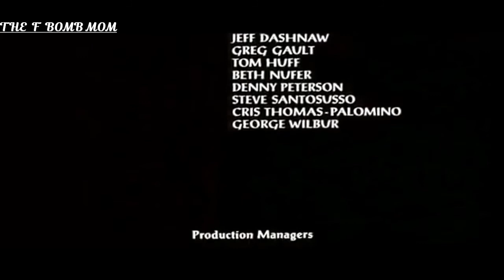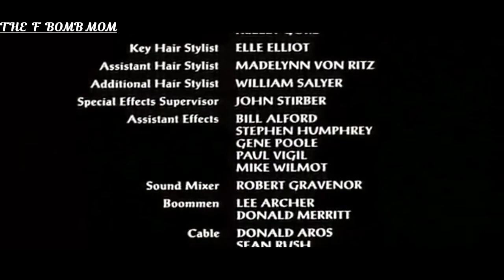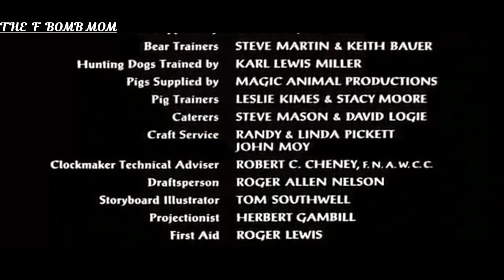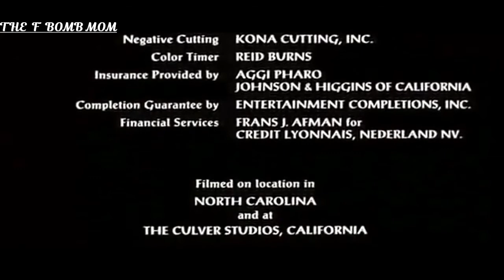THE CLOCKMAKER AKA WINTER PEOPLE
Director: Ted Kotcheff
Cast: Amelia Burnette, Eileen Ryan, Kelly McGillis, Kurt Russell, Lloyd Bridges, Mitchell Ryan